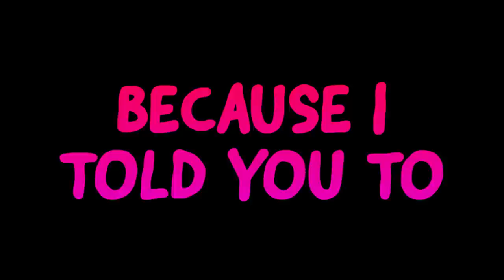HOSTING MY FINAL FORTNITE FASHION SHOW.. (not clickbait)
10,000 LIKES AND ILL HOST ANOTHER FASHION SHOW...